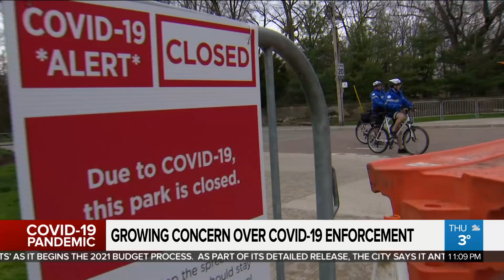Growing concern over COVID-19 enforcement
As Ontario's stay-at-home order begins, there are concerns of heightened enforcement within racialized and low-income communities. Melissa Nakhavoly reports on why advocates say the new rules could lead to some communities being targeted.